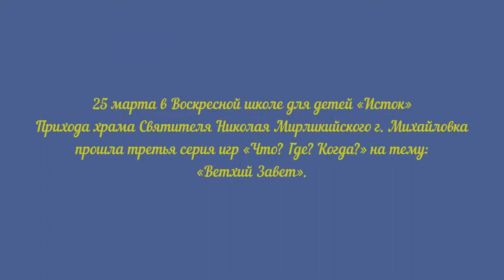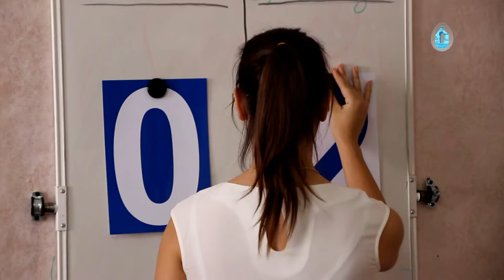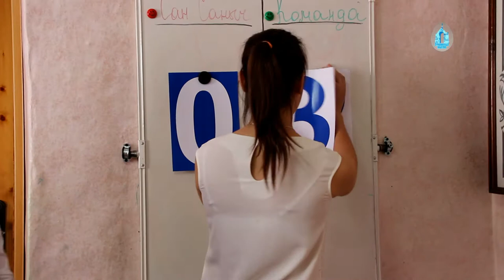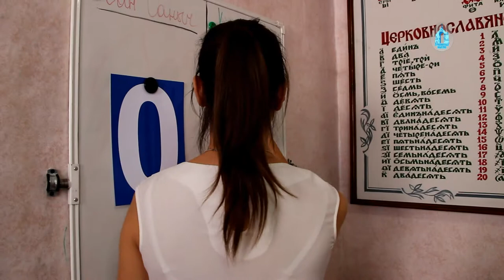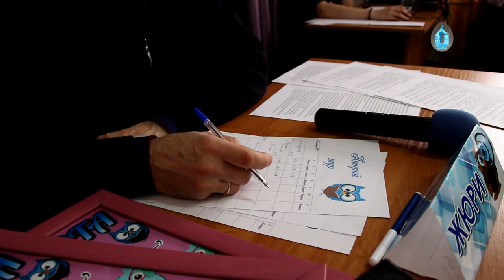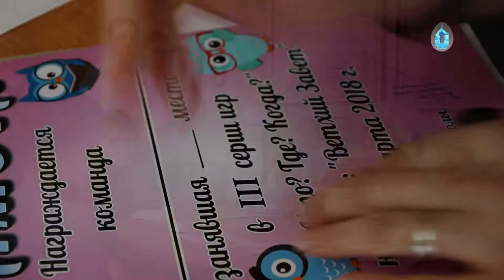Серия игр «Что? Где? Когда?» для детей.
25 марта 2018г., в Воскресной школе для детей «Исток» Прихода храма Святителя Николая Архиепископа Мирликийского г. Михайловка Урюпинской епархии прошла третья серия игр «Что? Где? Когда?» на тему: «Ветхий Завет».

В игре приняли участие 4 команды: «Стрела» - православный подростковый клуб «Пилигрим ЮНИОР», «Команда №1» -  ученики 1 класса, команда «Манна небесная» -  учащиеся 2 класса, команда «Ангелы» - воспитанники 3 класса.

Игра прошла в три тура, последним из которых стал конкурс капитанов. Все учащиеся и выпускники Воскресной школы показали высокий уровень знаний.

По итогам интеллектуального соревнования, которое судил директор Воскресной школы Игнатов А.А., места распределились следующим образом: I место – команда «Стрела»; II место –«Команда № 1», III место разделили команды «Манна небесная» и «Ангелы».

Ребята были награждены дипломами, а победители получили главный приз - переходящую Мудрую Сову.

г. Михайловка